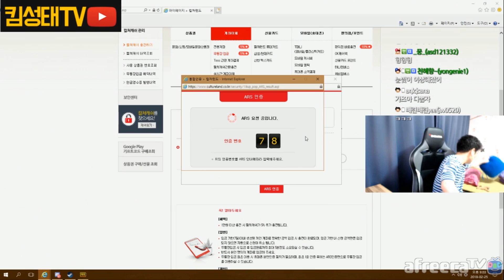[배틀그라운드] 도박의 위험성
[엔딩 BGM] Handclap - Fitz and the Tantrums